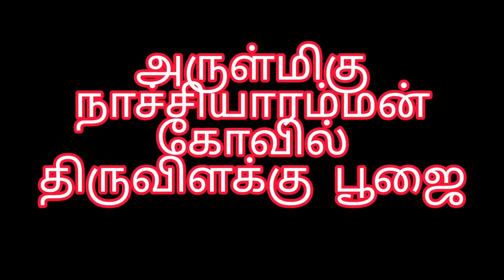அம்மன் கோவிலில் விளக்கு பூஜை | நாச்சியாரம்மன் கோவில் | சிவகங்கை மாவட்டம் (158 vilakku poojai )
ஆடி மாதம் முழுவதும் அம்மன் கோவிலில் சிறப்பான பூஜைகள் நடைபெறுவது வழக்கமாகும்.  அதிலிலும் சிறப்பாக விளக்கு பூஜை பிரசித்தி பெற்ற ஒவ்வொரு அம்மன் கோவிலிலும் நடைபெறுகிறது.  நாச்சியாபுரம் என்னும் ஊர் சிவகங்கை மாவட்டம் திருப்பத்தூர் வட்டத்தில் உள்ளது.  இங்கு உள்ள அம்மன் கோவிலில் நாச்சியம்மன் பிரதான தெய்வமாக விளங்குகிறாள்.  இந்த அம்மன் கோவிலில் அனைத்து பூஜைகளும் ஆகம முறைப்படி நாட்டுக்கோட்டை நகரத்தார்கள் சிறப்பாக செய்ய்துவருகின்றனர்.  அனைத்து மக்களும்  இந்த பூஜைகளில் பங்கு பெற்று அம்மனின் அருளை பெற்று மிக மகிழ்ச்சியாக வாழ்ந்து வருகின்றனர்.  இதற்கு இந்த அம்மனே காரணமாகும்.  இந்த அம்மன் மிக சக்தி வாய்ந்த அம்மனாகும்.  நாச்சியம்மன் கோவிலில் ஆடி மதம் திருவிளக்கு பூஜை மிக சிறப்பாக நடைபெற்றது.  அதன் தொகுப்பை தான் இந்த பதிவில் தந்துள்ளோம்.  விளக்கு பூஜையில் இளம் பெண்களும் பங்கு பெற்று விளக்கு பூஜை செய்யவது எப்படி என தெரிந்துகொண்டனர்.  மேலும் அவர்கள் விளக்கு பூஜையின் பலன்கள் பற்றியும்  தெரிந்து கொண்டனர்.  158 விளக்குகள் வைத்து நடை பெற்ற இந்த பூஜையானது முதலில் விநாயகர் பூஜை செய்து தொடங்கப்பட்டது.  அதற்கு அடுத்தபடியாக லலிதா சகஸ்ரநாமம் செபிக்கப்பட்டது.  பின்னர் 108 திருவிளக்கு போற்றிகள்  பெண்களால் அர்ச்சிக்கப்பட்டது.  விழாவில் விளக்கு பூஜைக்கு தேவையான பொருட்கள் வழங்கப்பட்டது.  விழாவின் முடிவில் அனைவரும் அர்ச்சனை குங்குமம் பிரசாதம் வழங்கப்பட்டது.  நீங்களும் இந்த சிறப்பான திருவிளக்கு பூஜை காட்சிகளை கண்டு அம்மன் அருள் பெறும்படி கேட்டுக்கொள்கிறோம்.

நன்றி. வணக்கம்.

valliyur raju